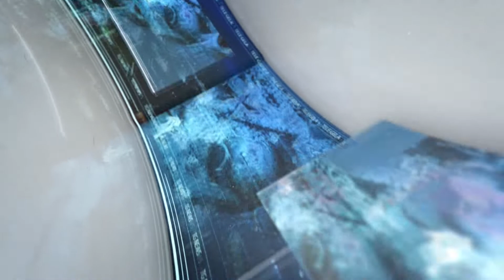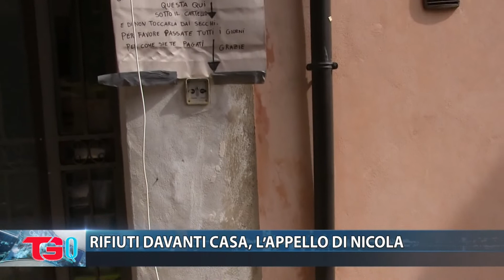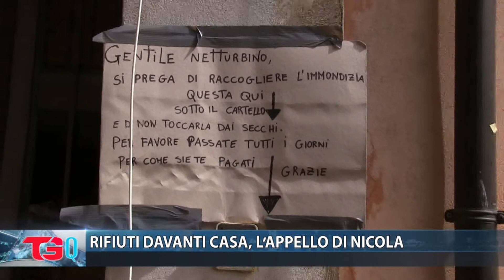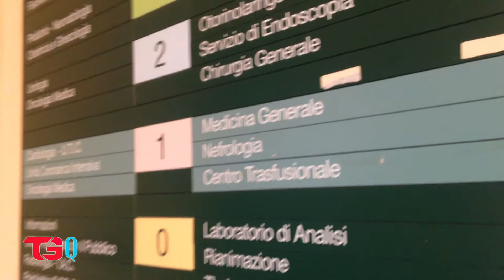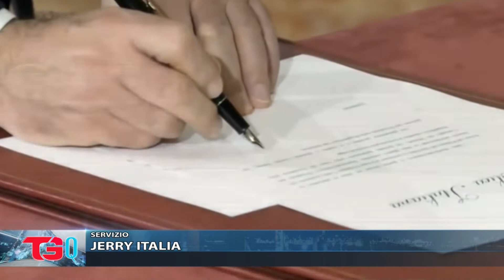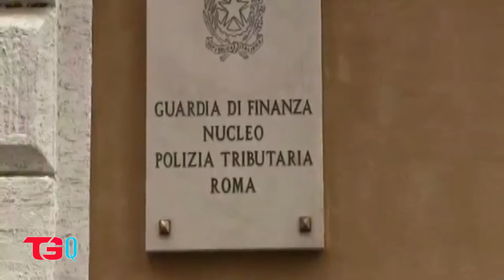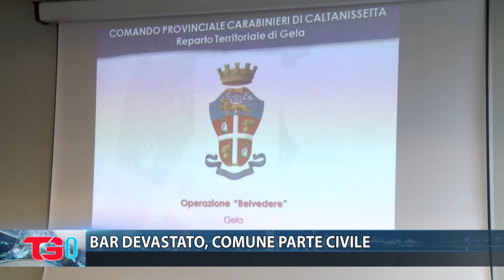TG QUOTIDIANO 2019 09 12